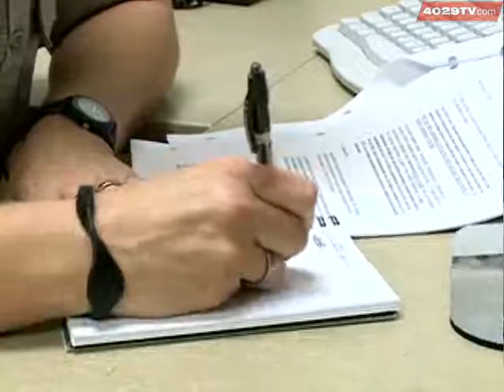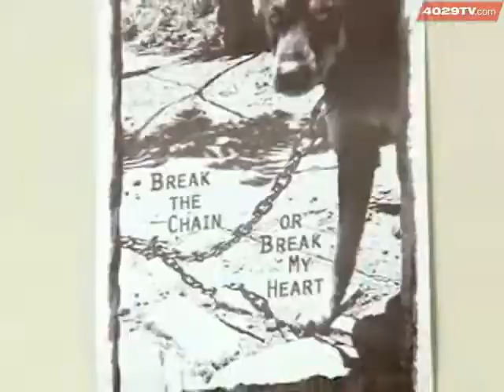Animal Hoarding Can Damage Pets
More than 60 animals were removed from a home in Logan County after the Humane Society received calls about possible hoarding.